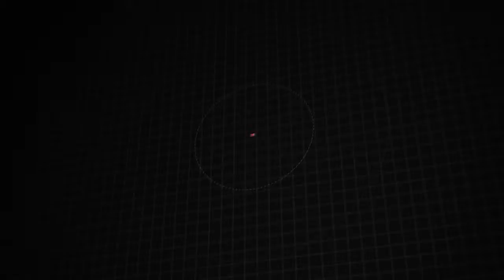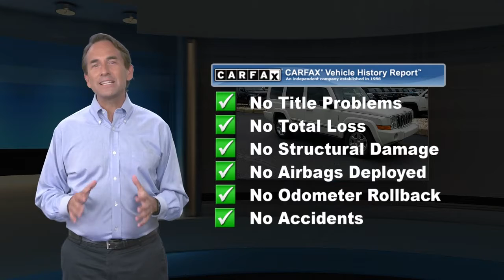Used 2008 Jeep Commander Limited, Downingtown, PA 201338A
1221 E. Lancaster Ave

Destination Downingtown! Jeff D'Ambrosio the dealership you can trust! Over 38 Acres of New & Pre-Owned Cars, Van, Trucks & SUV's. Guaranteed you will get the lowest Price from us or we will beat it!2008 Jeep Commander Limited White Clean CARFAX.

[RLVID:29098:aac8dfc6c2cabe7e:719ed07054673ac8:1]